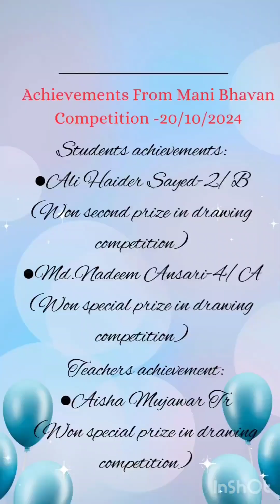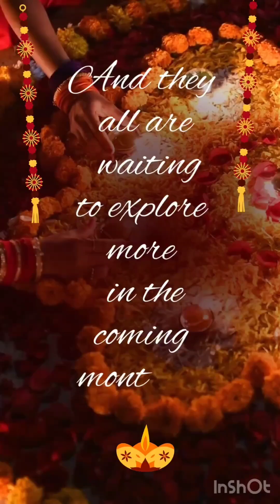Cambridge Primary- An overview of the Optimistic October